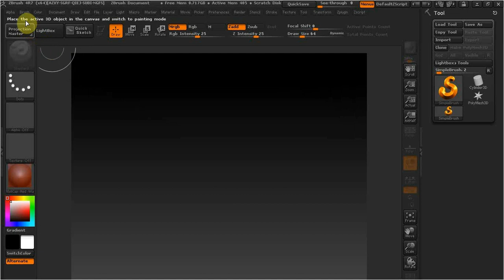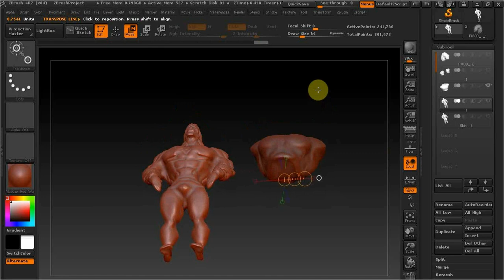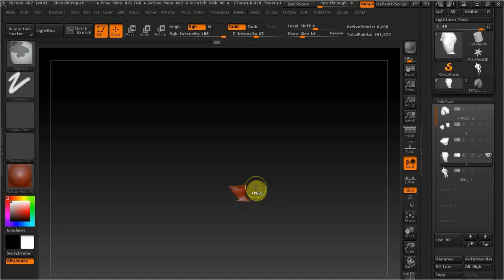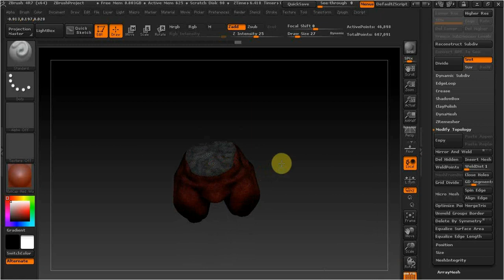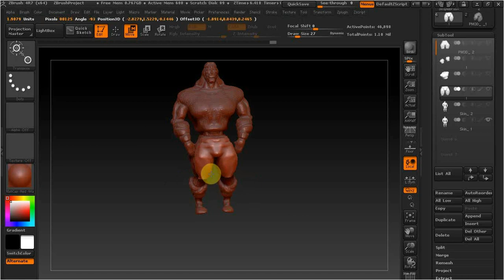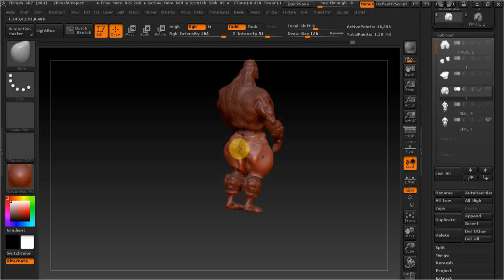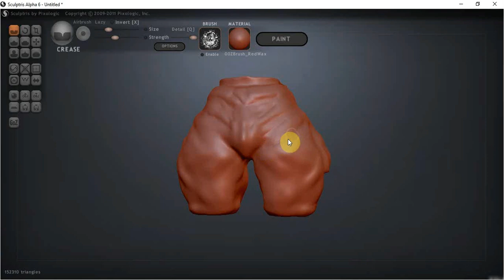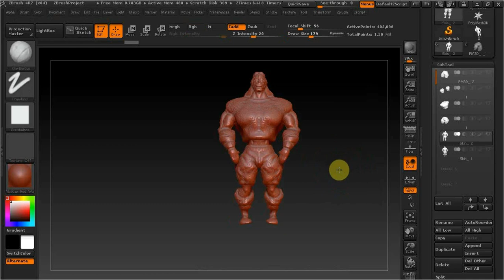ZBrush как сделать одежду 1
В этом видео рассмотрим вариант лепки одежды в программе збраш.